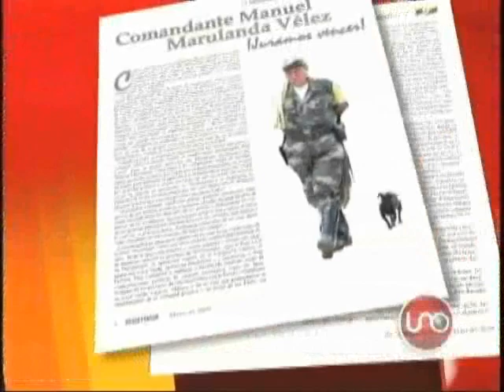Top Secret Marzo 20